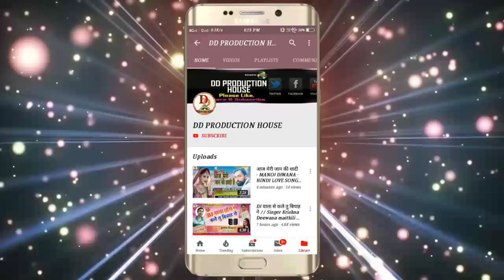Rina yadav बोलबम गीत 2019 - पिया चलु देवघर यौ - Piya chalu devghar yau -